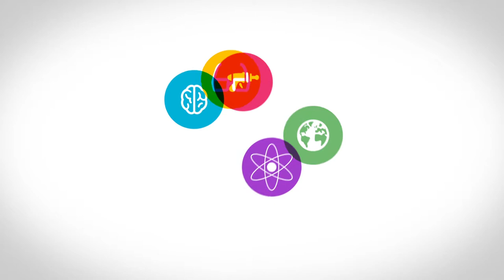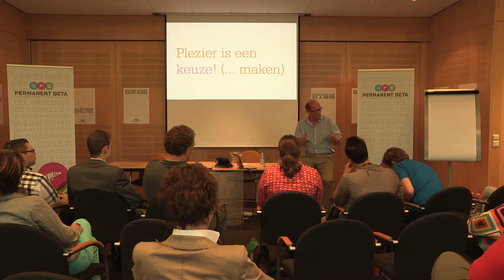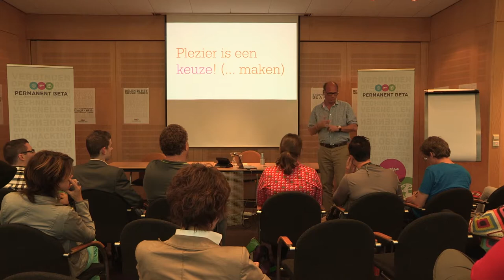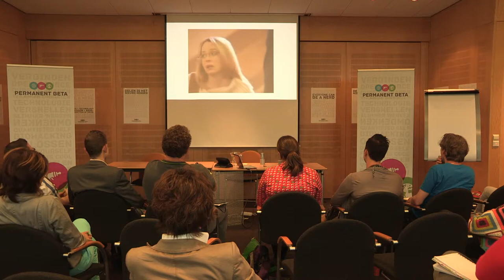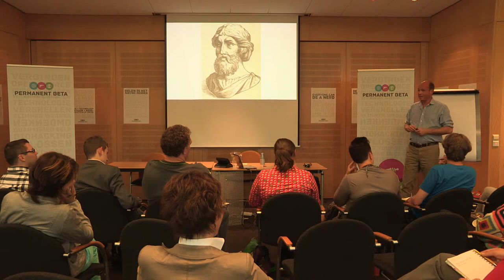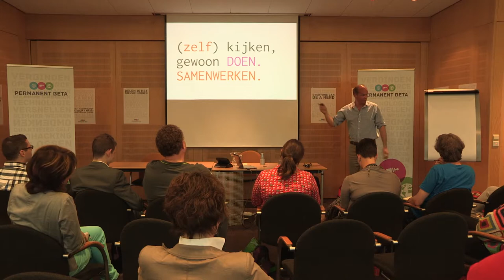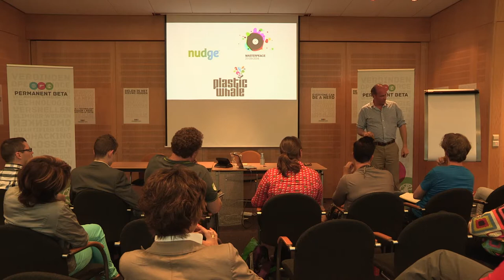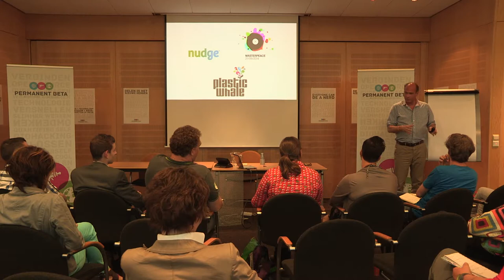Permanent Beta - Michiel Drijber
PLEZIER IS EEN KEUZE!

Plezier schept verbinding, geeft energie en leidt tot beweging. Het is tijd om beter voor elkaars plezier te zorgen. Michiel werkte als ondernemer in de marketing-, communicatie- en promotiebranche. Inmiddels begeleidt hij organisaties/mensen bij het hervinden van relevantie; werkelijke toegevoegde waarde. Waarde die wij beleven als plezier, en leidt tot een nieuwe, mens-eigen vorm van welzijn en welvaart.
Plezier: Gewoon. Samen. Doen.